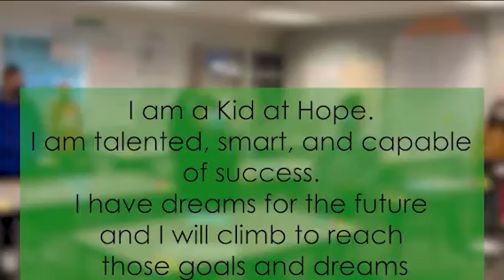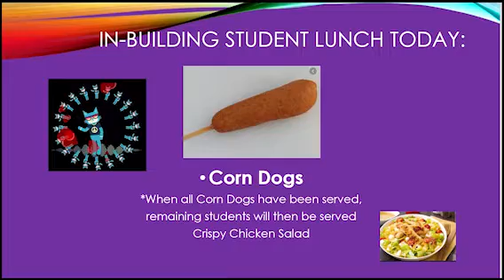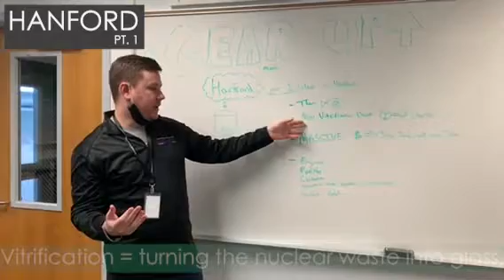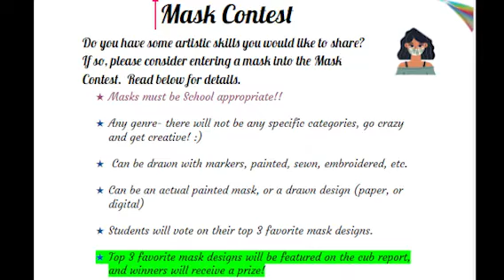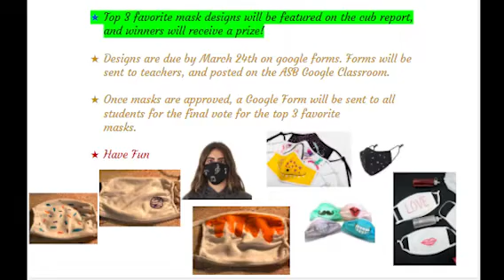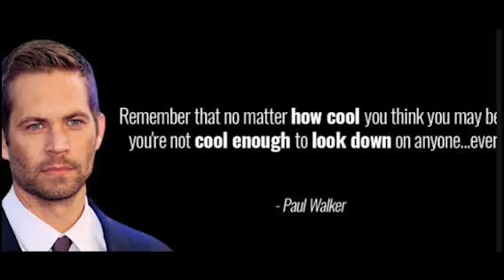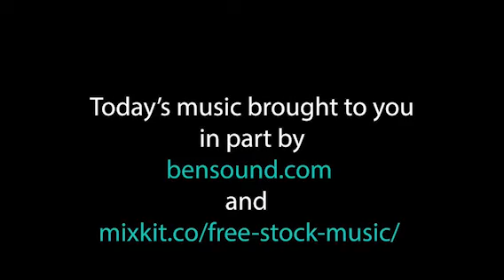March 11 2021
Cub Report March 11 2021
-Gear Up Minute
-Spirit Week Schedule
-"Now You Know"
-Honor Roll Announcement